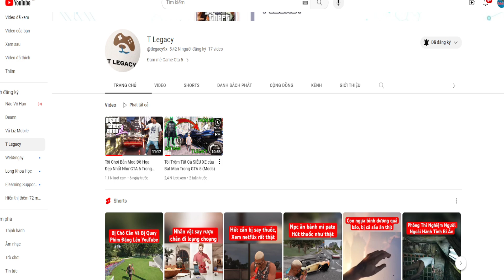Dragon city #3 - Lấy rồng thánh kiếm sĩ, hạ gục HNT chanel - Top game